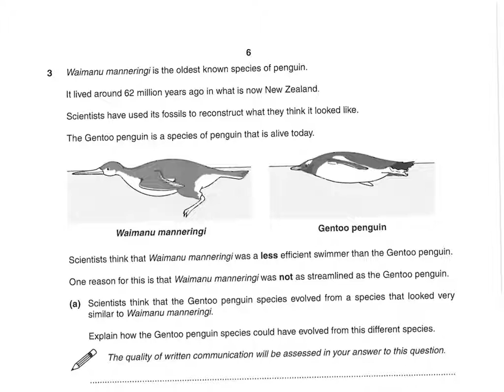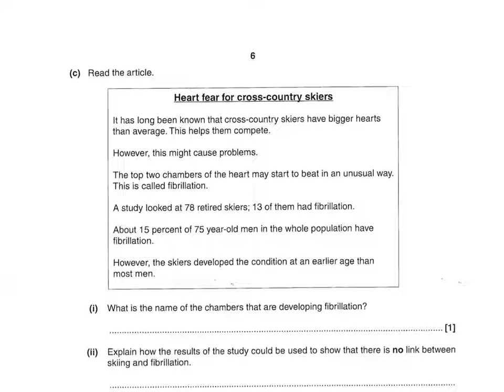B1 B2 B3 H Paper 2